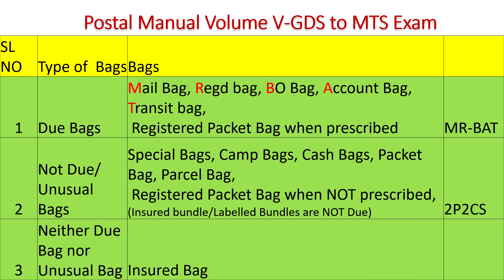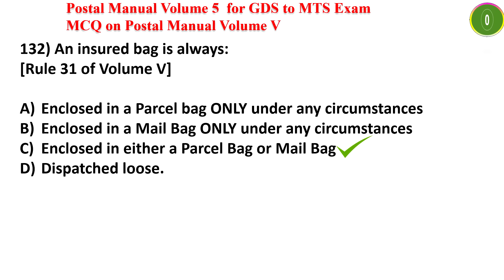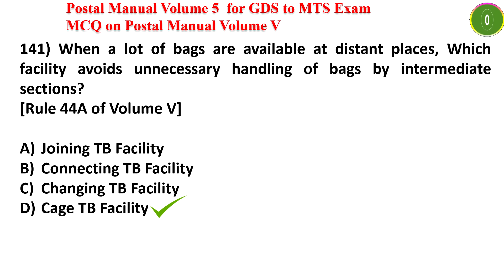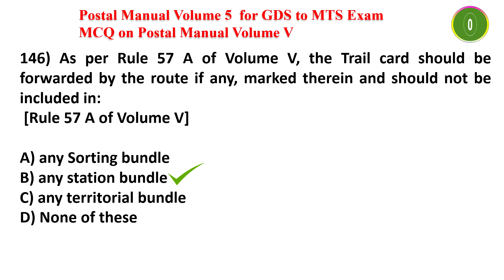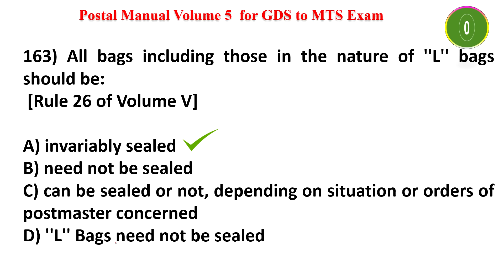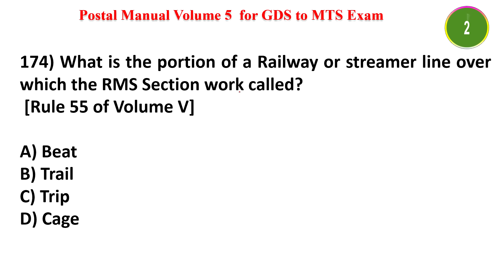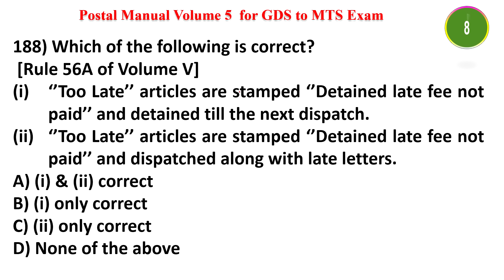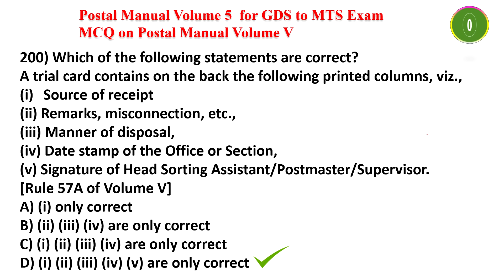VOLUME 5 (PART-3): MOST IMPORTANT QUESTIONS MCQS FOR POSTAL DEPARTMENTAL EXAMS || GDS to MTS/Postman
Welcome to Career Post! In this video, we dive into Volume 5: the Most Important Questions and MCQs for Postal Departmental Exams. This is the first part of a series aimed at helping you prepare for exams like GDS to MTS, GDS to Postman, and other critical postal departmental exams.

Key topics covered include:

Important questions from Postal Manual Volume 5
MCQs specifically tailored for MTS and Postman exams
Definitions and key points from Volume 5 of the postal manual
Preparation tips for GDS to MTS and GDS to Postman transitions
Essential questions for LGO, PA, and SA exams

Don't miss out on this comprehensive guide to acing your postal departmental exams. Good luck with your exam preparation!